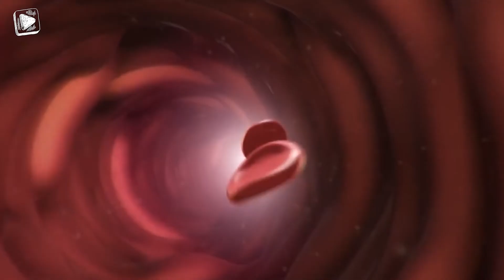This is Why This Frog Will Always Survive ─ 10 Unique Animal Features that Prevent Them From Dying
Animals have different coping mechanisms to withstand their harsh environment and to protect themselves against predators. So, let’s have a look at 𝟭𝟬 𝗨𝗡𝗜𝗤𝗨𝗘 𝗔𝗡𝗜𝗠𝗔𝗟 𝗙𝗘𝗔𝗧𝗨𝗥𝗘𝗦 𝗧𝗛𝗔𝗧 𝗣𝗥𝗘𝗩𝗘𝗡𝗧 𝗧𝗛𝗘𝗠 𝗙𝗥𝗢𝗠 𝗗𝗬𝗜𝗡𝗚 and to survive in different conditions from freezing temperature at the poles to the blazing heat of the desert.
The last one will grant you a visit to the dentist!

#10. Wood Frogs Freeze Their Bodies
You may know that bears hibernate during the winter, as do snakes, groundhogs, and bats. But did you know that wood frogs can actually freeze their blood during the winter season?
Yeah, that’s right. Wood frogs are the only frogs found north of the Arctic region and thanks to an antifreeze-like chemical in their blood, they can stop their hearts and form ice crystals inside their body.
To achieve this semi-frozen state, the creatures build up high concentrations of glucose (up to 10 times the normal amount) in their organs and tissues. The sugar solutes act as "cryoprotectants," preventing their cells from shrinking or dying.
To survive the winter, up to 60 percent of Wood Frogs' bodies freeze solid. They also stop breathing and their heart stops beating. This allows them to survive temperatures as low as -80 degrees Fahrenheit.
And when spring arrives, they thaw out and ‘come back to life and you can see them hopping around in summer.

#9. Kangaroo Rats Survive Without Ever Drinking Water
Have you ever thought of surviving without drinking water? Probably not, because you don’t have to. But unfortunately, that’s not the case with kangaroo rats, they have to survive in the desert where there is little or no water.
So, what do they do?
Kangaroo rats are perfectly acclimatized with their harsh environment in the desert. Their amazing ability to survive without ever drinking water makes them perfectly adaptable to the surroundings so either water is available or not (not a problem for kangaroo rats) as they obtain moisture from the seeds they eat.
They have exceptional hearing ability and they can even detect the stealthy sound of an impending owl from miles away. These rodents can also jump up to nine feet, which helps them avoid predators.

#8. Antarctic Fish Have "Antifreeze" Proteins in Their Blood
Meet the Notothenioids… did I say it right? a group of more than 120 marine fish species, most of which are native to Antarctic waters. These fish have exceptional proteins in their bloodstream that prevent them from freezing.
These "antifreeze proteins", as they are commonly known, bind to tiny ice crystals in their bodies, inhibiting further growth. Most marine fish from temperate and tropical regions don’t have antifreeze proteins and would freeze to death in the frigid Antarctic waters. That’s because the water temperature (28°F or –1.9°C) is below the freezing point of their blood.
This adaptation is so extraordinary that it helps explains why these fish make up 90% of the fish biomass of the region.